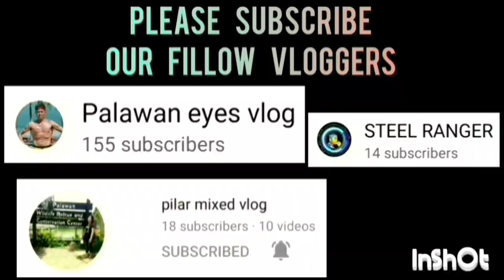PAULLY'S LECHON VS REKLAMADOR GAME HIGHLIGHTS | AUGUST 30,2023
PAULLY'S LECHON VS REKLAMADOR GAME HIGHLIGHTS | SLAM PALAWAN SEASON 1 BASKETBALL LEAGUE 2023 AT BAYWALK BASKETBALL COURT | AUGUST 30,2023